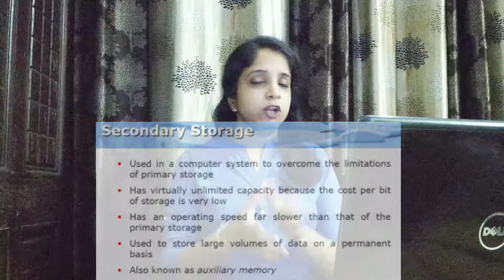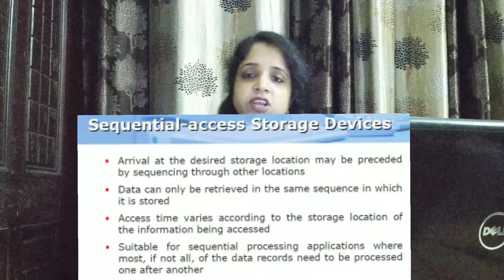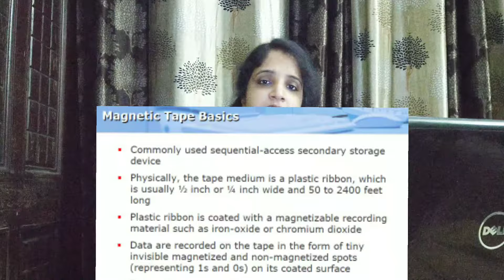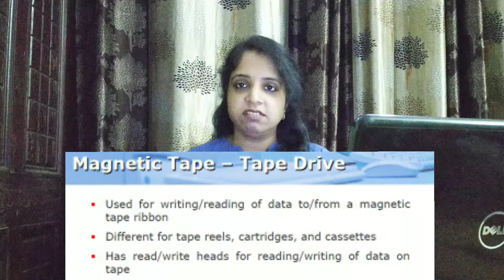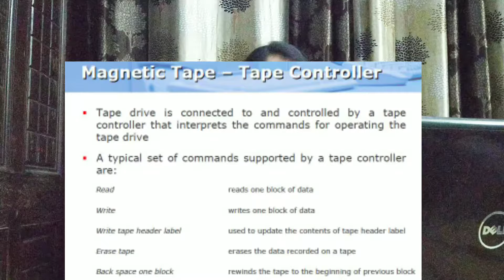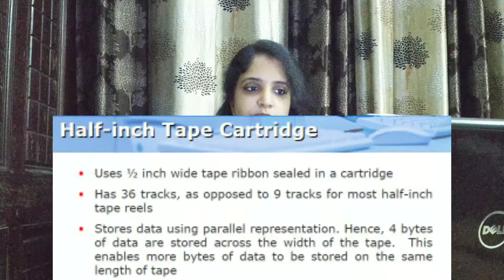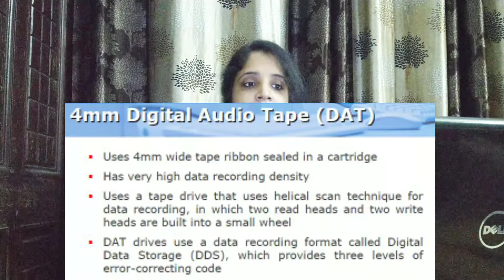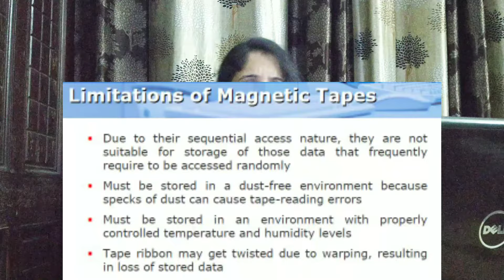Chapter-8 Secondary Storage Devices Part 1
In this video you will learn about Secondary Storage Devices in Detail.
Topics cover in this video in are:
Limitations of Primary Storage.
Secondary Storage Devices and their Need.
Classification of commonly used secondary storage devices.
Difference between sequential and direct access storage devices.
Magnetic Tape.
Magnetic Disk.
Floppy Disk.
Hard Disk.
Zip/Bernoulli Disk.
Disk Packs.
Winchester Disk.
Optical Disk.
CD-ROM.
WORM Disk/CD-Recordable(CD-R).
CD-Read/Write(CD-RW).
DVD.
Flash Drive(Pen Drive).
Memory Card.